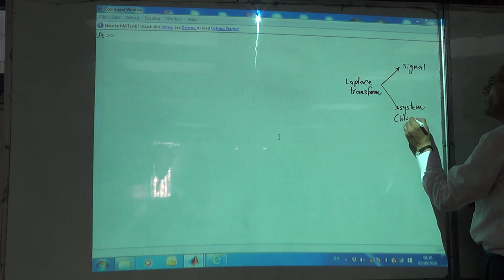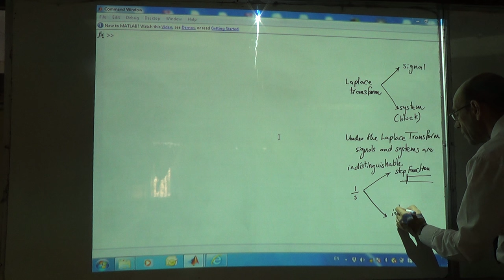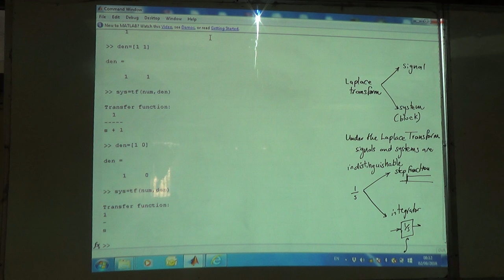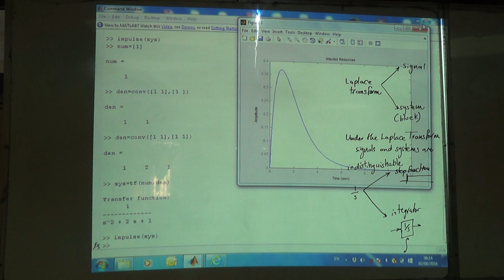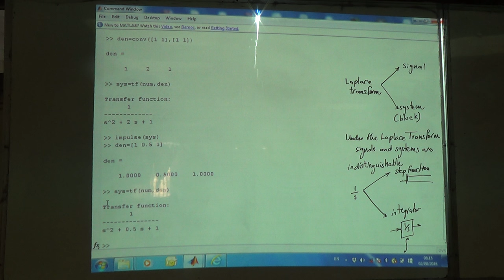Every Laplace Transform can Represent a System (block) or a Signal in Time, 2/8/2016